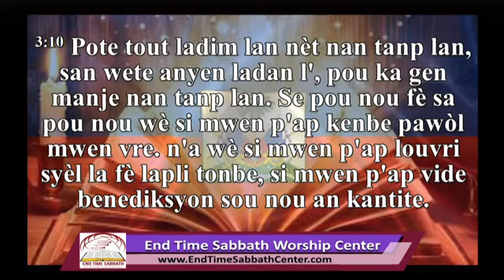Bondye Ka Fè Sa Ki Sanble Enposib, Posib Pou Nou Reflection Par Sr. Junon Brutus 11 Juin 2022